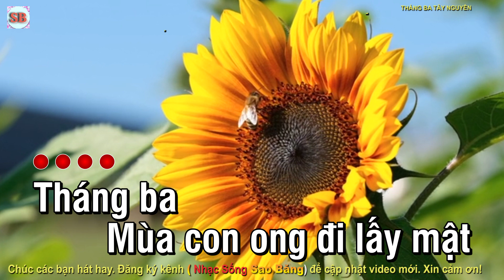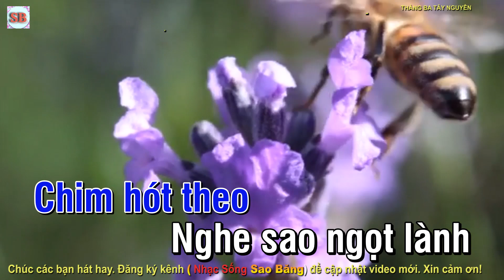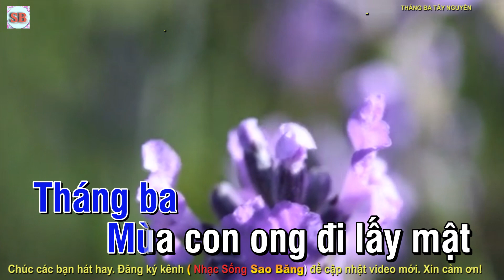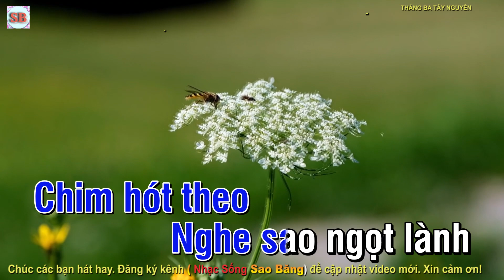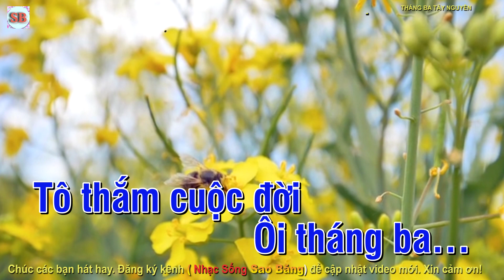KARAOKE: THÁNG BA TÂY NGUYÊN - TONE NAM - RÊ TRƯỞNG